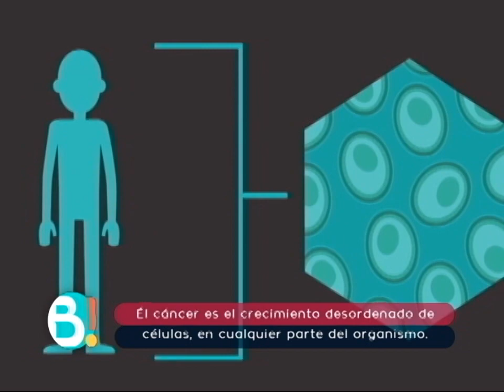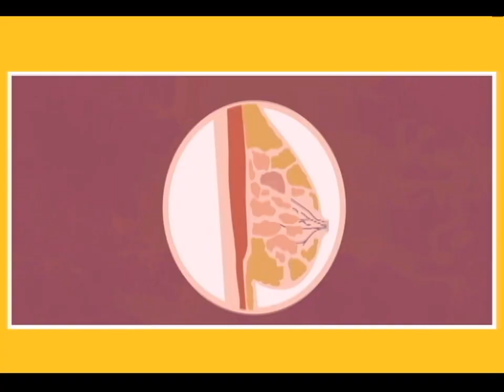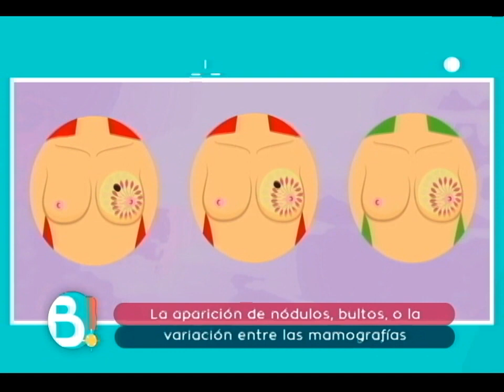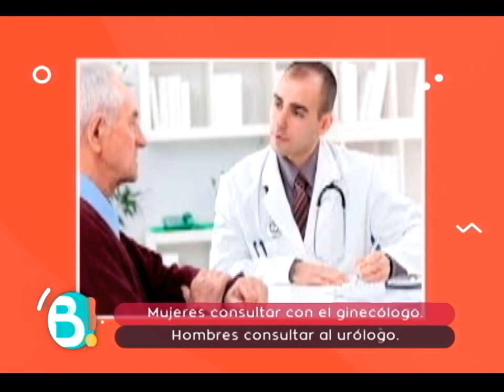Sección salud: recomendación para prevenir el cáncer | Bravíssimo